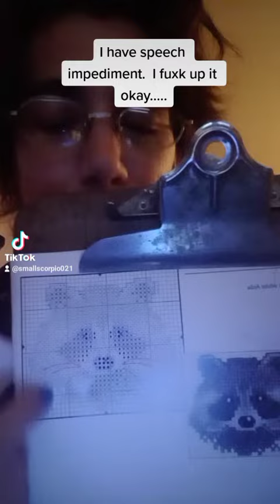I mess up my cross stitch it okay